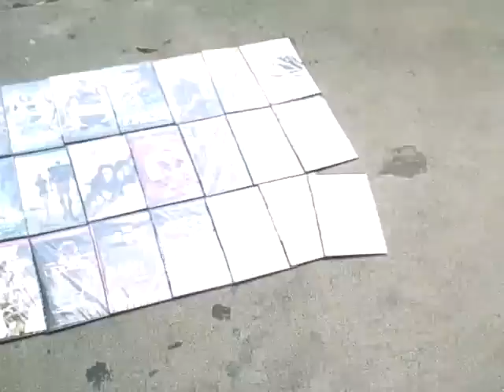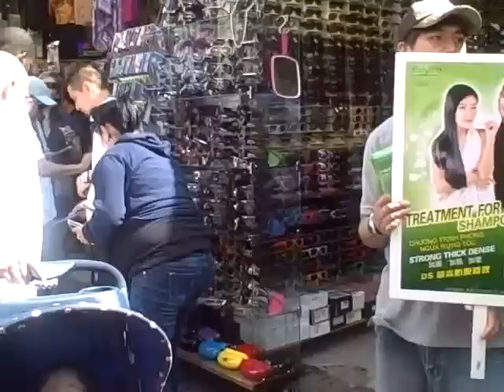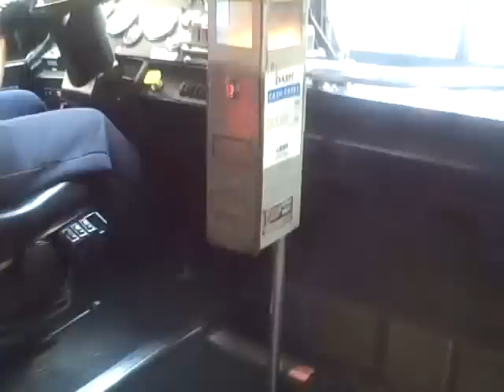Downtown Los Angeles "The Alley" 10/2/10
Road trip to downtown Los Angeles, to shop at the alley.